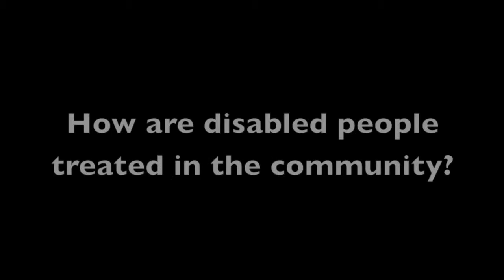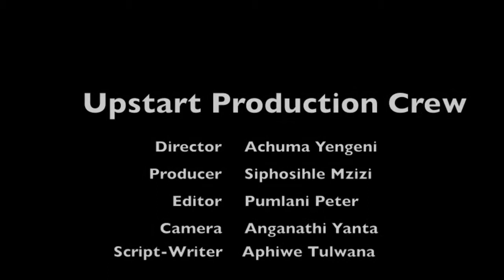Grahamstown Upstart - Disability